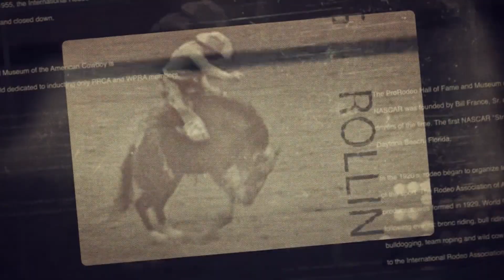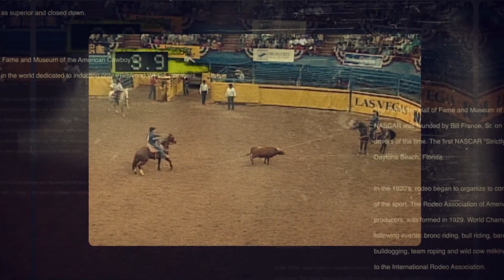2023 ProRodeo Hall of Fame Opening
2023 introduction video for ProRodeo Hall of Fame inductee Doyle Gellerman in the team roping category.